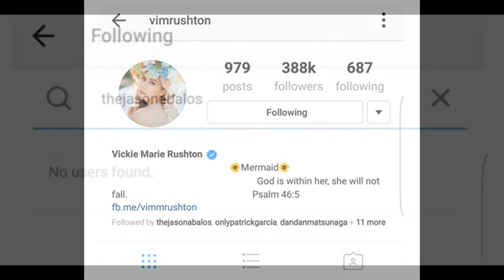VICKIE RUSHTON inunfollow si Jason Abalos sa Instagram?